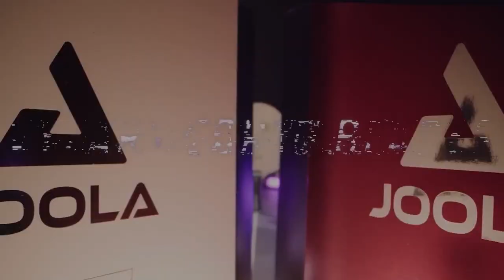Darko Jorgic vs Kristian Karlsson | SEMI-FINAL | European Championships 2022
2022 European Championships, 13 - 21 Aug 2022 Munich, Germany